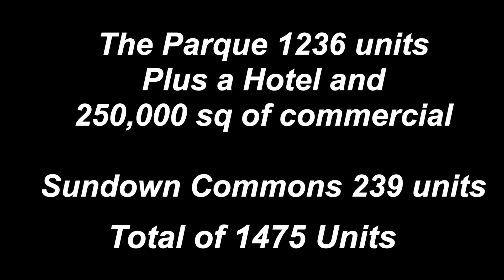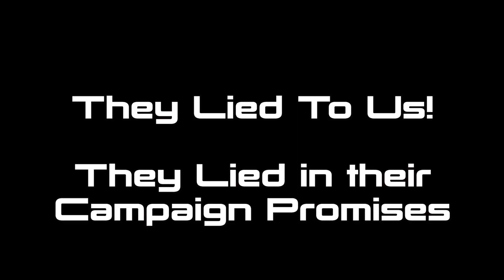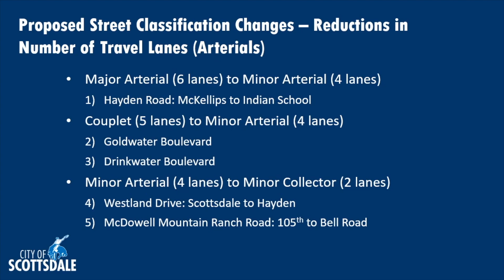Scottsdale Residents are Angry at the 4 City Council members that Approve High Density Projects.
Scottsdale Residents are Angry at the 4 City Council members that Approve High Density Projects. We can all help to save our City.